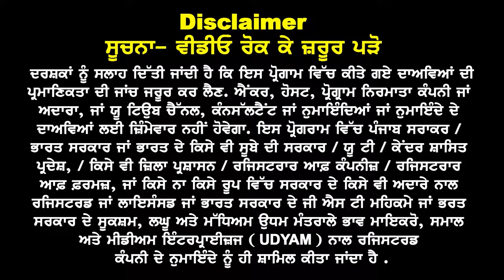Canada 'ਚ ਪਿਆ admission ਦਾ ਪੰਗਾ, ਹੁਣ ਕਿਵੇਂ ਲਓ Offer Letter I Jan - May Intake 24 I Ca Study Visa 23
Canada 'ਚ ਪਿਆ
admission ਦਾ ਪੰਗਾ,
ਹੁਣ ਕਿਵੇਂ ਲਓ Offer